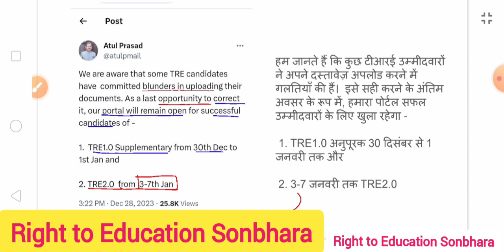BPSC TRE ; काउंसलिंग से बाहर अभ्यर्थी अब काउंसलिंग करा सकते है | शिक्षा विभाग के आदेश पर मौका मिला🙏